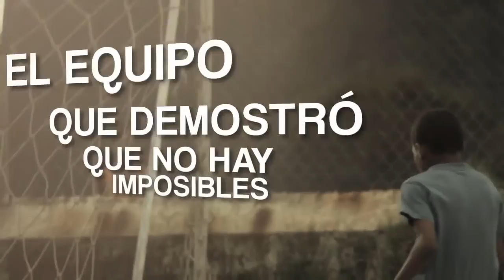LDU - "el Rey de Copas del ecUador"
NOMBRE OFICIAL DE FUNDACIÓN:: Liga Deportiva Universitaria .

FUNDACIÓN:: 11 de enero de 1930

APODO:: El Rey de Copas del Ecuador .

HASHTAG OFICIAL

NOMBRE DEL ESTADIO:: Estadio Liga Deportiva Universitaria (Casa Blanca)

Liga ! el Equipo Mas Exitoso En La Historia Del Ecuador Y Uno De Los Grandes Del Continente!
★★Liga es ecUador★★ LDU ★★

Liga es Costa, Sierra, Amazonía y Galápagos
★ Campeón De La Copa Libertadores De America*
★ Campeón De La  Copa Sudamericana*
★ Campeón De La  Recopa Sudamericana 09*
★ Campeón De La  Recopa Sudamericana 10*
*Subcampeón Del Mundial De Clubes De La FIFA 2008
*Subcampeón De La Copa Suruga Bank  2010
*Subcampeón De La Copa Sudamericana 2011
Campeón Nacional 2010 ★ / 2007 ★ / 2005 ★ / 2003 ★ / 1999 ★ / 1998 ★ / 1990 ★ / 1975 ★ / 1974 ★ / 1969 ★

ecUador